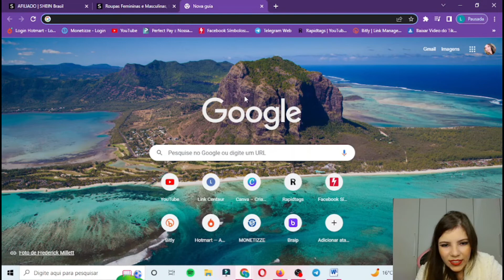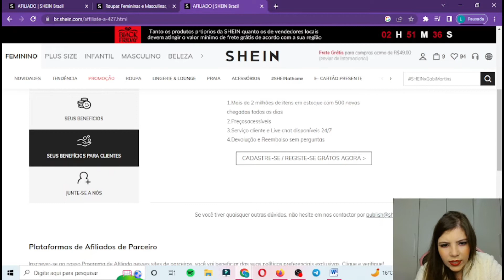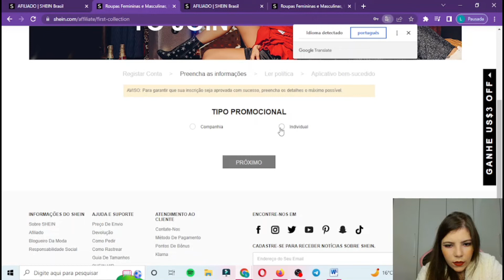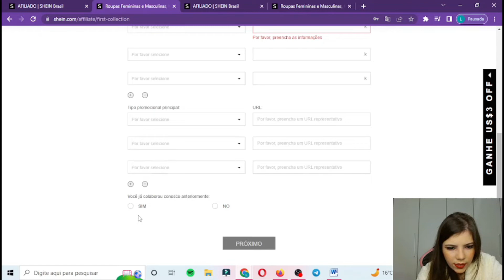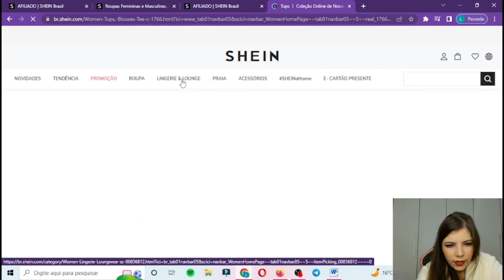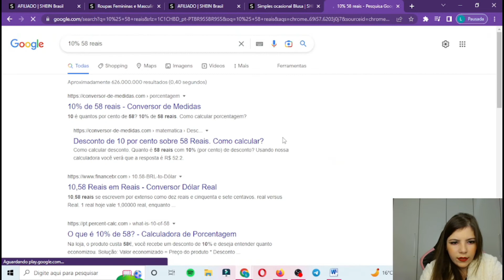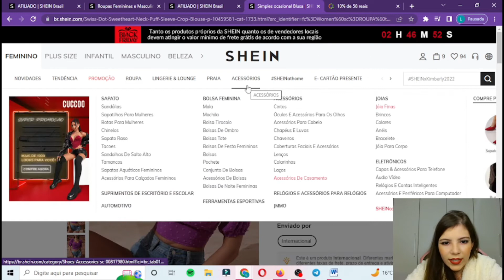APRENDA PASSO A PASSO FÁCIL E RÁPIDO COMO SER AFILIADO SHEIN!!!